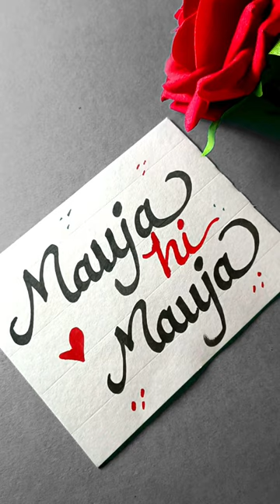Mauja hi Mauja 😃art